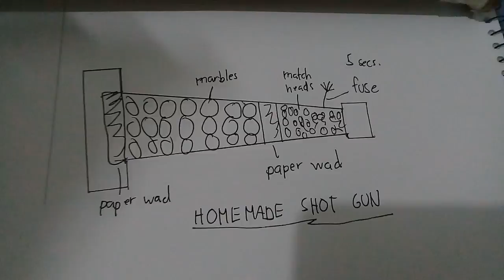Homemade shotgun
New invention😊